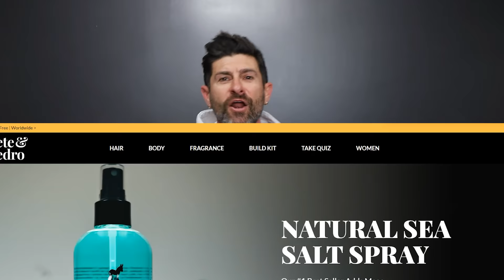13 Things Women ALWAYS Notice (That Men NEVER Do)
Men don't notice certain attributes, but other attributes we never miss, like wedgie yoga pants or a dude's new Lambo. For women, it's the same sort of thing. You may be surprised that she notices some things we are totally oblivious to. The downside is some of these attributes could be turn-offs and deal breakers, so I'd like to review some that women notice. These are in no particular order.
Hands. Women equate hand size with penis size. Small, thin, and girly hands are equated to a smaller weiner.

Nails and cuticles. Men never think about their hands, but women do. If you want to get sexy and freaky with her, your hands need to be cleaned up. They should not be bitten, picked, jagged, or crusty. Have a manicure set on hand.

Butt. She notices your butt, so pull your pants up. Make sure you're wearing pants that fit. Do squats and lunges to build your booty.

Forearms. Studies demonstrate that women are super turned on by men who roll up their sleeves and expose their forearms. Take it to the next level by removing the hair to look leaner and more vascular.

Interactions. She's watching how you interact with other men and treat people in general. She also notices how you treat your mother because she wants to know you're a good guy. She will also notice how you talk about your ex-girlfriend. Instead of trashing and talking her down, just explain that it did not work out but that she's a great girl. She was just not right for you. Being respectful will boost your status and make you more attractive.

The Twins. She will notice if your balls stink. Powder your balls daily to make them smell fresh, not musky, nasty, and funky. You don't want a hot, meaty mess down your pants. Friction, heat, darkness, and dampness cause all kinds of bacteria to form. Make sure you use a non-talc-based powder.

Breath. She notices how your breath smells and your whole oral hygiene game. If your breath is funky, it's game over. Make sure your breath is fresh, and your teeth are white. You cannot have fuzzy and discolored teeth. She will not want to make out with you or stick her tongue in your mouth.

Toilet. When she comes over, she will notice how clean your toilet and bathroom are. She will not relax if your bathroom looks splattered, spilled, blasted, and funky.

Car. She will notice what you drive, but it won't matter if it's clean inside and out. Keeping it clean shows respect for her and yourself. Also, make sure you're a gentleman by opening and shutting her car door carefully.

Style. She notices your style and how you carry yourself. Ensure you confidently carry yourself and wear clothing with purpose and coordination. Make sure it's pressed, too.

Grooming. She does not notice your only hands and breath but your total package, including your hair, eyebrows, and nose hair. Invest in a nose and ear hair trimmer.

Shoes. She will notice how clean your shoes are. Remember that shoes make her break an outfit, so you could be wearing a sexy outfit that looks amazing, but if your shoes are dorky or dirty, the look will suck.